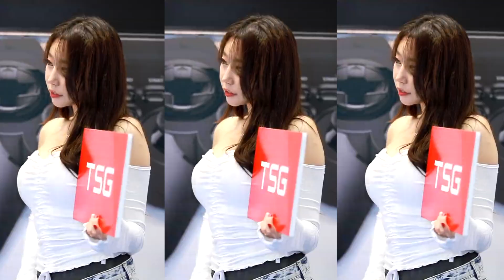Au5 || Closer || feat. Danyka Nadeau || Racing Model Kim DaOn || BEST OF NCS